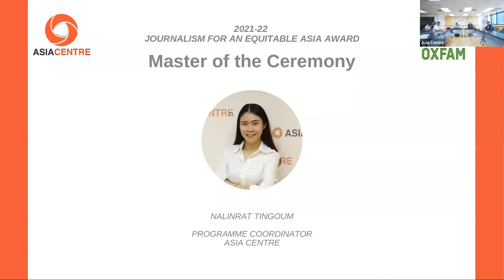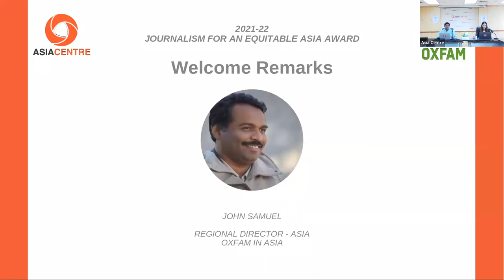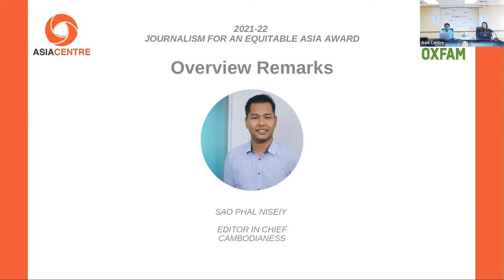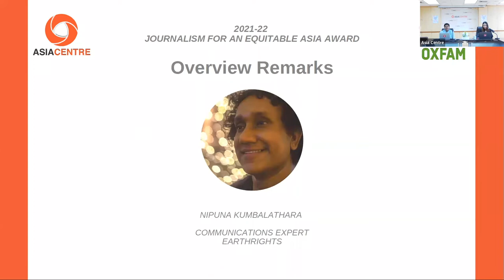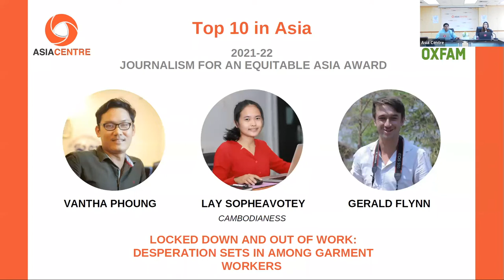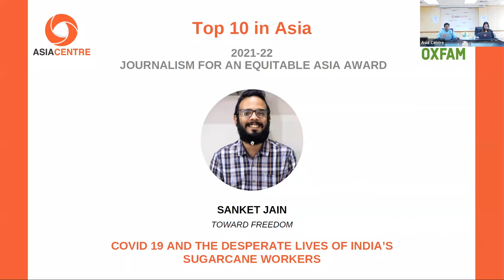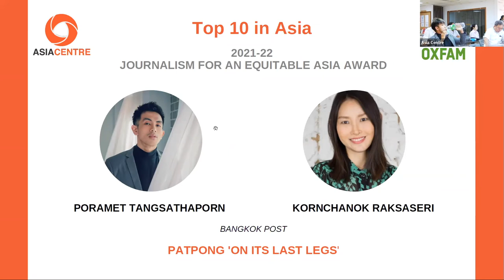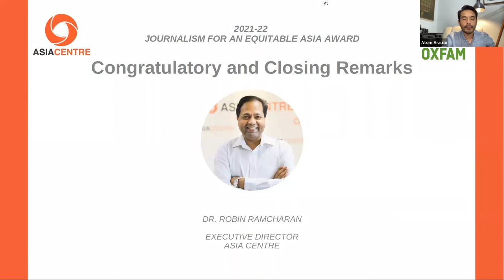2021-22 Journalism for an Equitable Asia Award Ceremony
On 15 March 2022, Oxfam and Asia Centre hosted the 2021-22 Journalism for an Equitable Asia Award Ceremony at Asia Centre. The theme of this year's ceremony was ‘Inequality - Threat to Lives and Livelihoods.' Journalists reported the impact of COVID-19 on the lives and livelihoods of vulnerable groups such as women, ethnic groups, religious and gender minorities, migrant and informal workers.

Apart from speakers from Asia Centre, event was fortunate to have speakers from Oxfam, working journalists and communication experts.

From Asia Centre, Programme Coordinator Nalinrat Tingoum was the Master of Ceremony. Regional Director Dr. James Gomez and Executive Director Dr. Robin Ramcharan gave remarks as well.

From Oxfam in Asia, John Samuel, Regional Director in Asia, gave opening remarks. Shiza Malik, Regional Communications and Media Lead in Asia
Oxfam in Asia, announced the merit award winners and the top 3 prize winners.

Judges Sao Phal Niseiy, Editor in Chief of Cambodianess, Tehmina Kaoosji, Independent Broadcast Journalist, and Nipuna Kumbalathara, Communications Expert at EarthRights, gave insightful overview remarks of the theme and the efforts of the journalists.

To read the bios of the finalists and to view their articles,